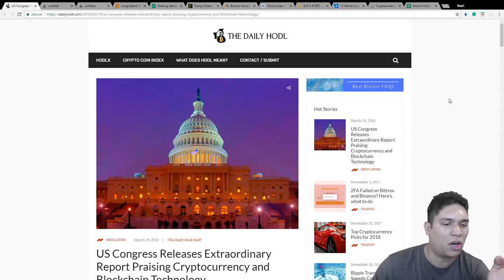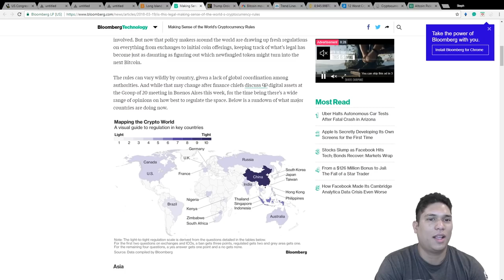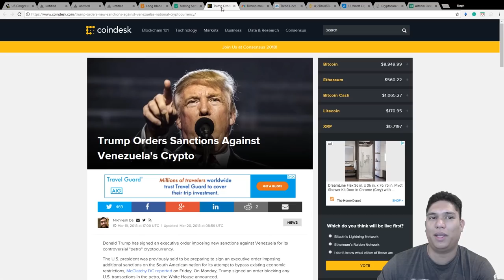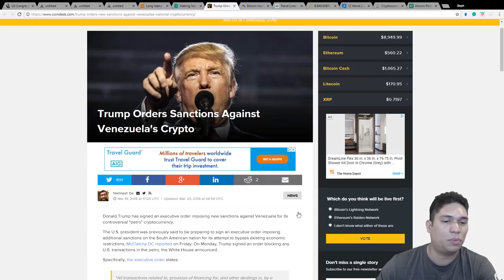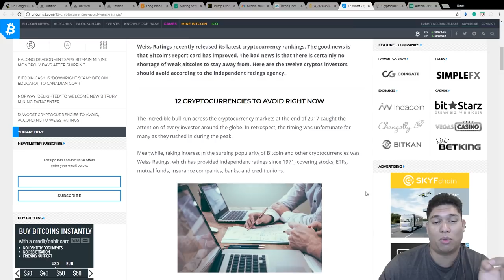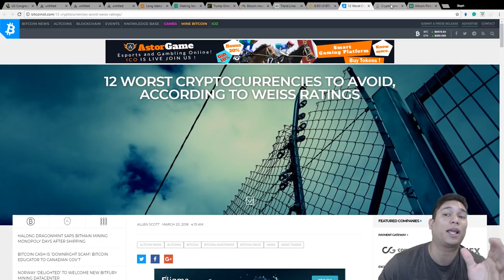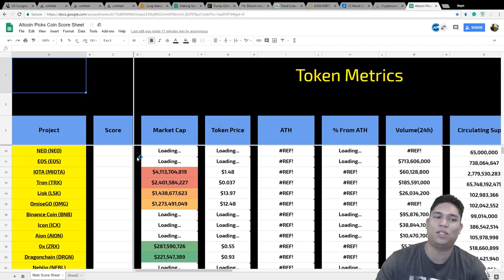NEW TEAM MEMBER INTRODUCTION AND CRYPTO NEWS (G20 AND BITCOIN)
This video we Introduce a New Team Member and talk about some Crypto News.
⭐Facebook Group: ---PLEASE ANSWER THE QUESTIONS---